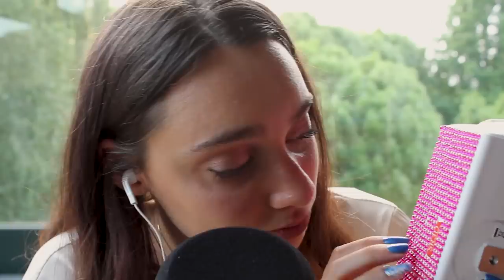E' VENUTO SONNO ANCHE A ME!! ASMR Ita Close up Whispering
Triggers you will find:

Inizio - 3:27 closeup whispering
3:28 - 4:50 whispering + tapping
5:34 - 13:24 names as trigger words, air tracing, blowing kisses
14:40 -  17:15    playling with the mic sponge
17:16 - 18 :23 blowing kisses
18:24 - 20:43 brushing hair
20:44 - 23:38 crinkle paper
23:39 - 26:28 tongue clicking + hand movements
26:29 - 28:27 tapping on zoom h5
28:28 - 33:13 scratching on gems
33:14 - end    Inaudible whispering + hand movements + good night

Se sei arrivato/a fin qui commenta: " sonno"